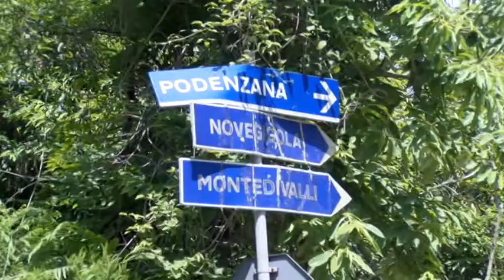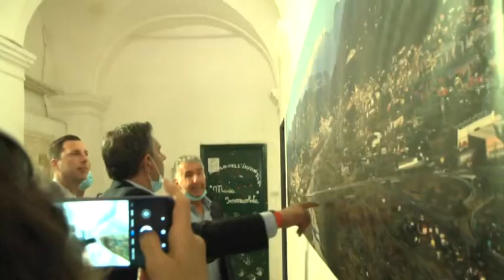Bolano, sarà asfaltata la strada per Podenzana 15-07-2020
Firmato questa mattina in Comune a Bolano il protocollo per l’asfaltatura e la risistemazione della strada che conduce a Podenza. Presenti, oltre ai sindaci dei Comuni, il Presidente di Regione Liguria Giovanni Toti e l’Assessore alle Infrastrutture e alla Protezione Civile Giacomo Giampedrone.